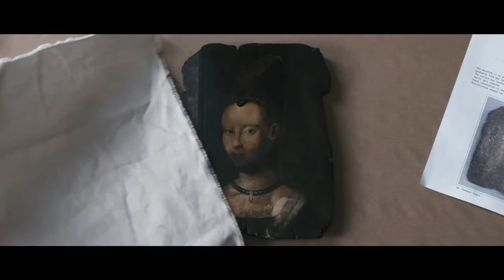The Best Offer Official Trailer 1 2013 Geoffrey Rush, Jim Sturgess Movie HD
Published on 1 January 2014 (USA)

The Best Offer (2013)
In the world of high-end art auctions and antiques, Virgil Oldman is an elderly and esteemed but eccentric genius art-expert, known and appreciated by the world. Oldman is hired by a solitary young heiress, Claire Ibbetson, to auction off the large collection of art and antiques left to her by her parents. For some reason, Claire always refuses to be seen in person. Robert aids Oldman in restoring and reassembling some odd mechanical parts he finds amongst Claire's belongings, while also giving him advice on how to befriend her and deal with his feelings towards her. Also a friend of Oldman, Billy Whistler helps him to acquire a secret private collection of master paintings. Written by Nebzyl

Director: Olivier Nakache
Writers:
Stars:
François Cluzet, Omar Sy

Plot Keywords: art | auction | auctioneer | fine art | painting

Genres:  Crime | Drama | Mystery | Romance

Details:
Official Sites: Official site [Italy] | Official site [Japan]
Country: Italy
Language: English
Release Date: 1 January 2014 (USA) See more »
Also Known As: La migliore offerta See more »
Filming Locations: Trieste, Friuli-Venezia Giulia, Italy

Company Credits:
Production Co: Paco Cinematografica, Warner Bros., Business Location Sudtirol Alto Adige

Trivia
Several works of art are shown during the movie. The painting that gets restored is "Portrait of a Young Girl" (ca. 1470) by Petrus Christus. Among the works studied by Oldman there is also "Birth of Venus" (1879) by William-Adolphe Bouguereau. Among the female portraits in his collection, one can spot: "Portrait of a Young Woman (La Fornarina)" (ca. 1519) and "Portrait of a Young Woman (La Muta)" (1507) by Raphael, "Violante" (ca. 1515), "La Bella" (1536) and "Portrait of Eleonora Gonzaga Della Rovere" (ca. 1538) by Titian, "Portrait of Eleaonor of Toledo and Her Son" (1545) and "Portrait of Lucrezia Panciatichi" (1541) by Bronzino, "Portrait of Caterina Sforza" (ca. 1490) by Lorenzo di Credi, "Zingarella" (1505) by Boccaccio Boccaccino, "Portarit of Lucretia Borgia" (ca. 1510) by Bartolomeo Veneziano, "Portrait of Lucina Brembati" (1518) by Lorenzo Lotto, "Lady with a Book of Petrarch's Rhyme" (ca. 1528) by Andrea del Sarto, "Portrait of Bianca Cappello" (ca. 1572) by Alessandro Allori, "Portrait of Elspeth Tucher" (1499) by Albrecht Dürer, "Salomè" (1510) by Lucas Cranach the Elder, "Portrait of Minerva Anguissola" (ca. 1570) by Sofonisba Anguissola, "Self-Portrait" (1580) by Marietta Robusti, "Girl with a Burning Candle" (ca. 1706) by Gottfried Schalken, "Portrait of Beatrice Cenci" (1599) and "Portrait of the Mother" (ca. 1620) by Guido Reni, "Self-Portrait" and "Portrait of Old Dame" by Rosalba Carriera, "Self-Portrait with Harp" (1750) by Rose-Adelaide Ducreux, "Portrait of Delphine Ingres-Ramel" (1859) and "Portrait of Madame Aymon" (1806) by Jean-Auguste-Dominique Ingres, "Joli Coeur" (1867) and "Woman in the Window" by Dante Gabriel Rossetti, and "Jeanne Samary in a Low-Necked Dress (La Rêverie)" (1877) by Pierre-Auguste Renoir. There are also works of Pieter Paul Rubens, Francisco Goya, Élisabeth Vigée-Le Brun, Amedeo Modigliani and Morgan Weistling